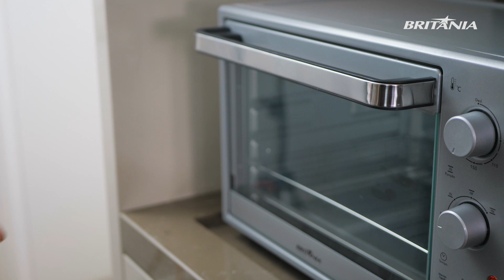Bolo de Cenoura Caseiro | Clássicos da Cozinha com Vitor Bourguignon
É hora de aprender a fazer mais um clássico da cozinha: o famoso bolo de cenoura, daqueles bem fofinhos. E para realizar esta delícia, a Britânia convidou o Chef Vitor Bourguignon que terá à disposição o nosso Liquidificador B1000, e o Forno Elétrico 32L Silver para tornar esta tarefa ainda mais simples e prazerosa.